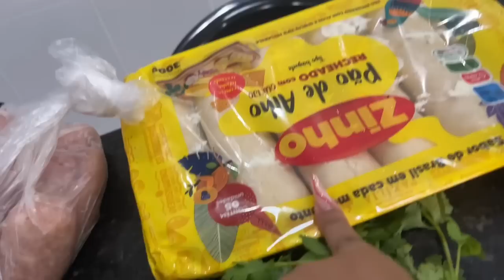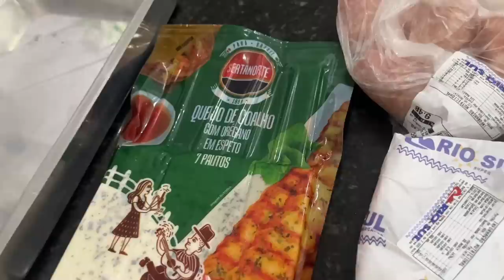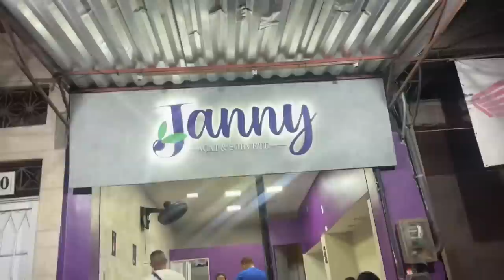VLOG: 2 DIAS COMIGO| FESTA NA PISCINA| arrume-se comigo + fizemos churrasco e camarão 😋